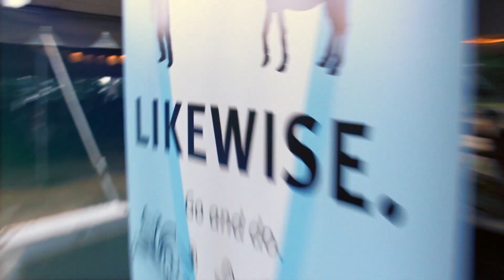Likewise Books and Wild Goose Festival 2012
In 2012, Likewise books participated in Wild Goose Festival with 12 authors speaking, a Likewise lounge with soda and shade, and by facilitating opportunities to interact with authors, activists and visionaries. We did our best to embody the spirit of the festival and were truly blessed to attend. See you in 2013!